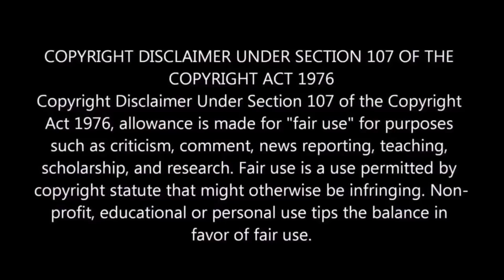Ramachandra Boss & Co Official Trailer REACTION | Nivin Pauly | Haneef Adeni | Mamitha Baiju |Listin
Ramachandra Boss & Co Official Trailer REACTION Malayalam | Nivin Pauly | Haneef Adeni | Listin Stephen

Credits:
Channel Name : Magic Frames

Presenting you the official trailer of Ramachandra Boss & Co Malayalam movie directed by Haneef Adeni.
Written & Directed By - Haneef Adeni
Produced By - Listin Stephen, Nivin Pauly
Co-Producer - Justin Stephen
Dop - Vishnu Thandassery
Editing - Nishad Yusuf